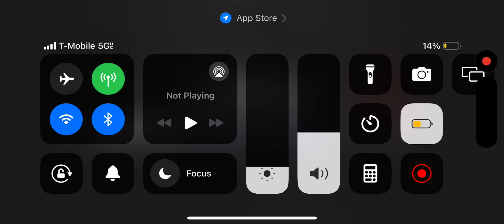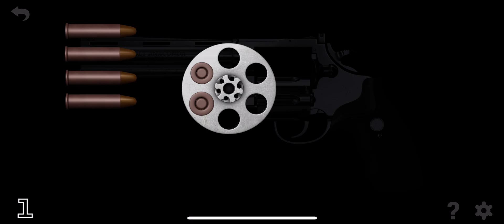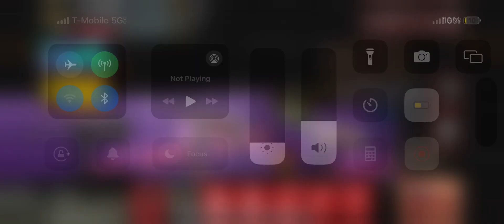iGun Pro 2 Part6 Call of Duty Ghosts Weapon Showcase (iPhone 15 Pro)